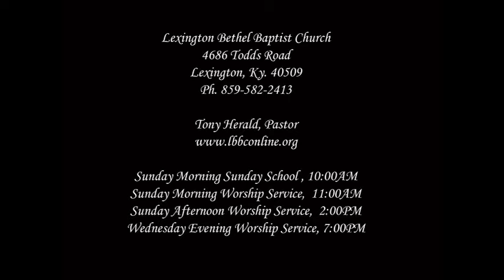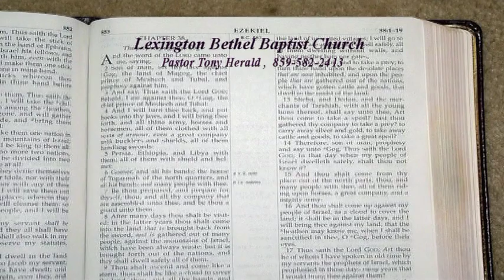"Romans Series; 10:12-21 No Difference" Romans 10:12-21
Wednesday 10/27/21PM  Brother Philip Jeffries